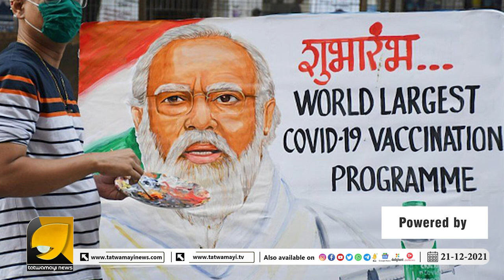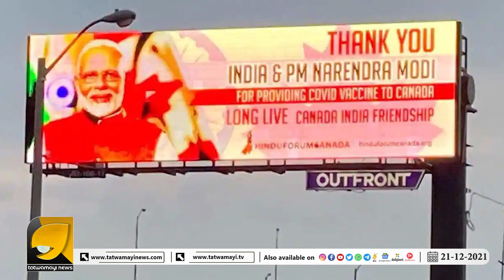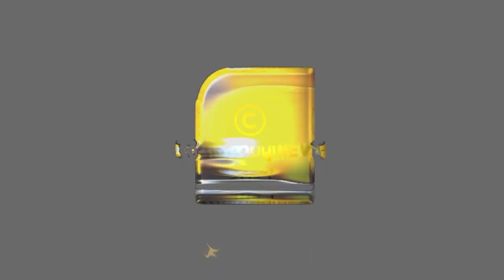ഹൈക്കോടതിയും സംഘി ആയേ, കരഞ്ഞു നിലവിളിച്ച് അന്തംകമ്മികളും സുടാപ്പികളും I Vaccine Certificate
മോദിയുടെ പടം മാറ്റാൻ വന്നയാളോട് കോടതിപറഞ്ഞത് കേട്ടോ ? ഇത്രയും പ്രതീക്ഷിച്ചില്ല